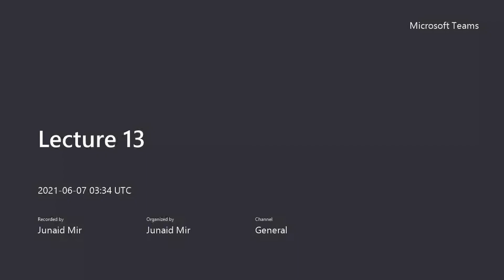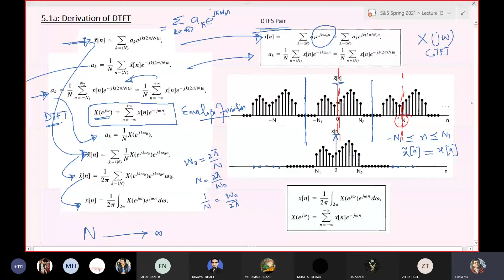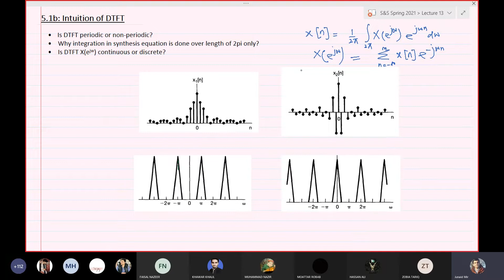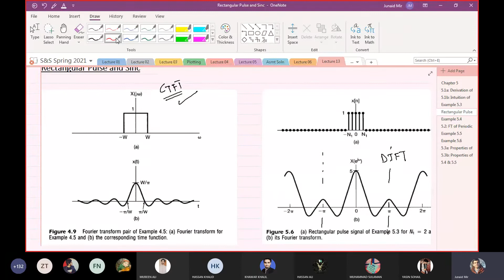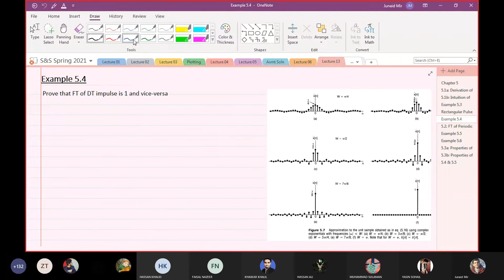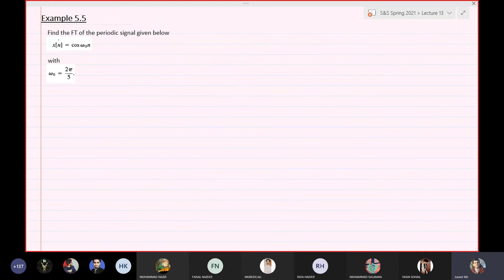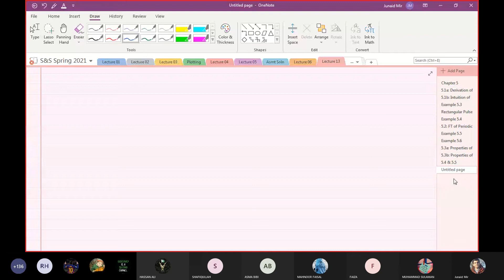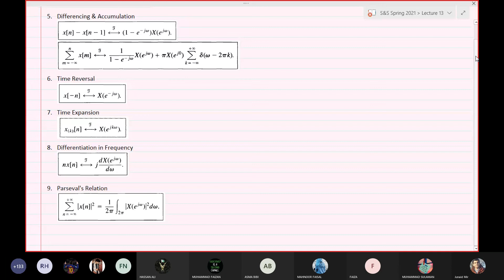Lecture 13 SNS THEORY BY SIR JUNAID MIR